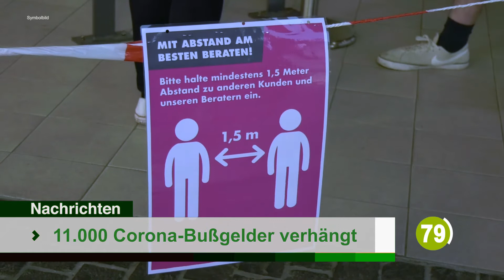Live ab 6 /// Newsflash